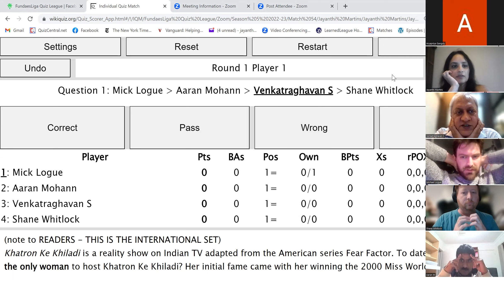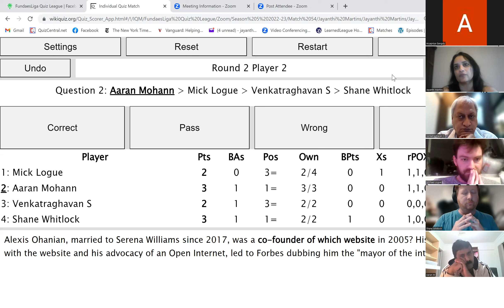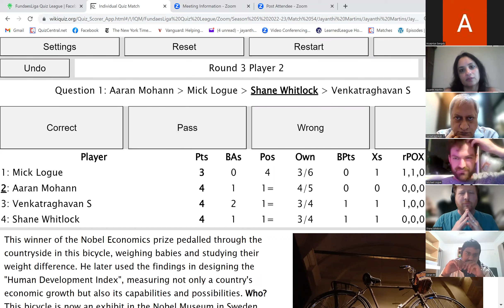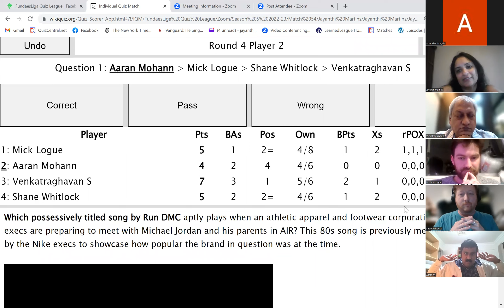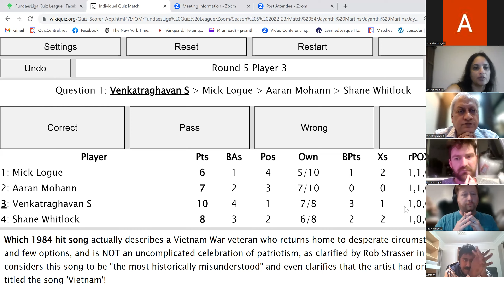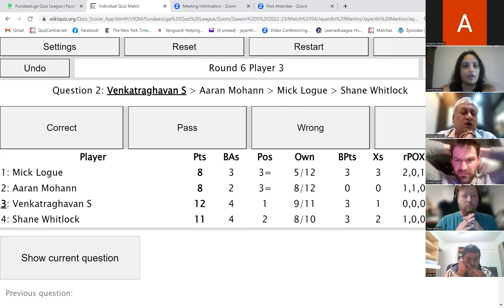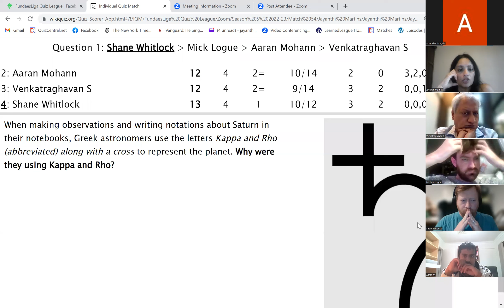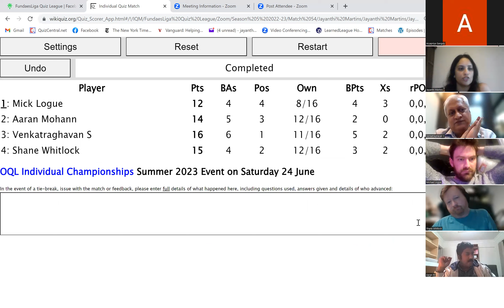Fundaesliga S5 International GW1 Game of the week. Ft. Aaran, Mick, Shane & Ingit. Read by Jayanthi.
Watch what happens when quiz teammates (and friends!) face off in this down-to-the-wire clash! From lightbulb moments, banter, regrets, steals, to the occasional brain farts- this game had everything.